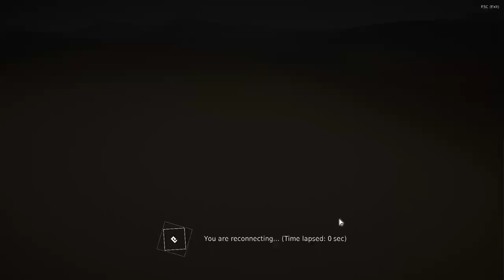Succ Ranger Siege Full VOD 295 Kills - Apocalypse vs Fuego 1v1(~3.5 hrs of PvP)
Apocalypse 1v1 Fuego Valencia Uncapped 8/21/2022
~3.5 hours chalk full of Succession Ranger PvP! Both sides are chalk full of skilled, 700+gs assassin classes, making succession ranger play that much more difficult.

Due to both sides maxing out recovery centers, making progress with base damage was extremely diffcult. The two bases were very far apart, and so maintaining flag control was the key to victory.